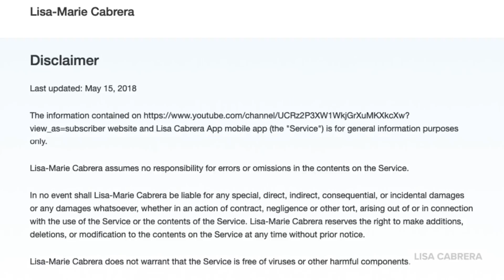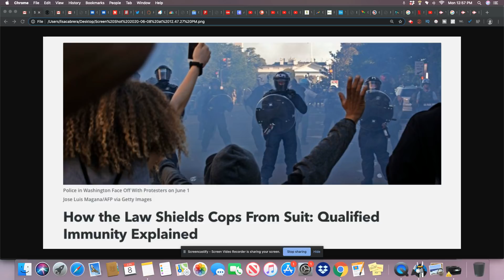Qualified Immunity Protects Police From Accountability